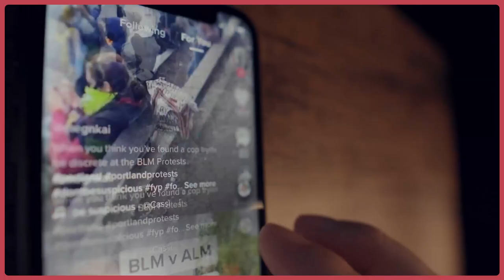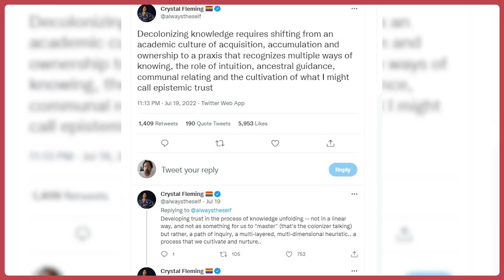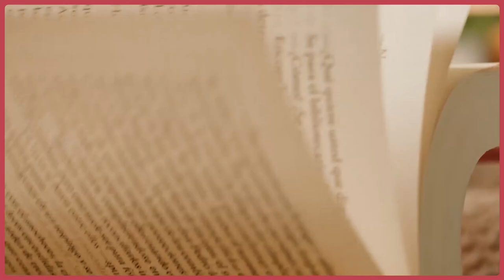The Woke & Conservatives Agree & I'm Going to Show You How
“The written word is a form of whiteness.” Ever heard this idea coming from the “woke” and thought to yourself, how absurd! I certainly have. But what if I told you that the core of this idea has nothing to do with race but could be traced back to one of the very founders of Western civ, the very Socrates himself? What if I told you there’s a connection between this seemingly leftist idea and the heart of conservatism. Wanna learn more?

My new episode is out now!

FOLLOW CHLOE VALDARY